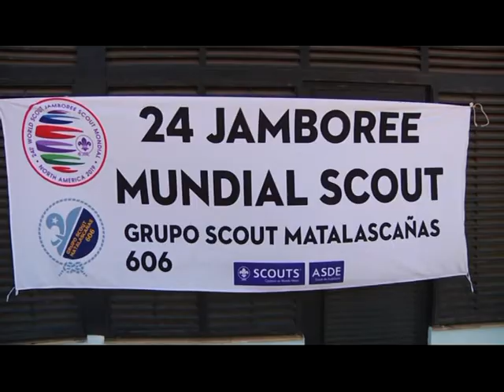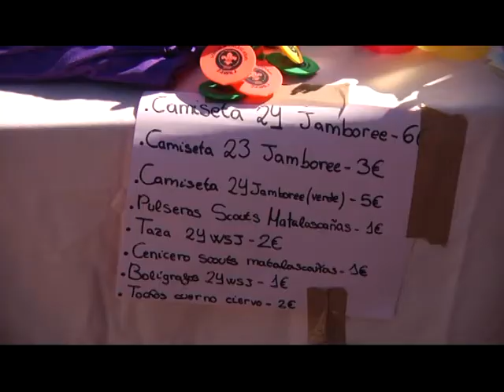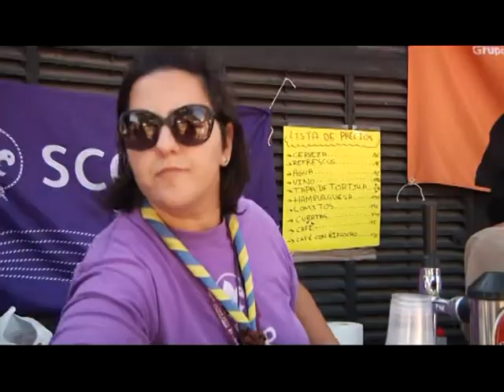ACTIVIDAD SCOUT MATALASCAÑAS